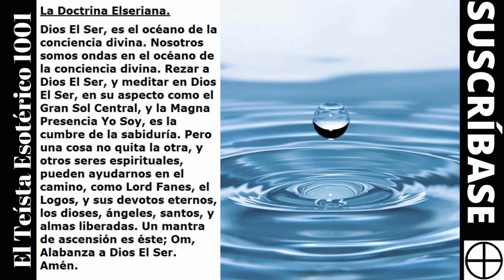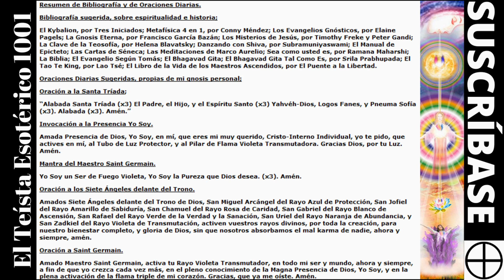TE 1827: Jelkerianos en Espíritu (Jelkeraísmo sin Filtro).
Namasté. Éste es un canal, de espiritualidad y autoayuda. Yo Soy Devoto Leonardo, en mi canal, El Teísta Esotérico 1001. Éste es un canal, dedicado a mi versión personal, de espiritualidad esotérica, con un enfoque devocional. Paz a todos los seres.

1-Nosotros somos ondas, en el océano de la Conciencia Divina.
2-Hay que aceptar la realidad, pero hay que concentrarse más, en lo
3-Hay que ocuparnos, de lo que podemos hacer, y hay que tratar de no
4-El hombre propone, pero Dios dispone.
5-En el fondo, más allá de la ilusión de lo múltiple y de lo separado, en
6-A lo máximo que podemos aspirar en la vida, es a tener, disfrute en la
7-Por la triple llave, de orar a Dios con la fe de que te escucha, pensar